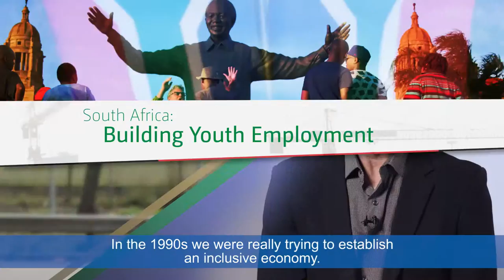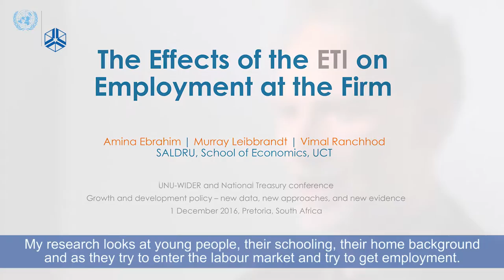Murray Leibbrandt – Building Youth Employment in South Africa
In this video Murray Leibbrandt of the University of Capetorwn discusses youth unemployment in South Africa. He considers whether employment tax incentives can help boost youth employment.